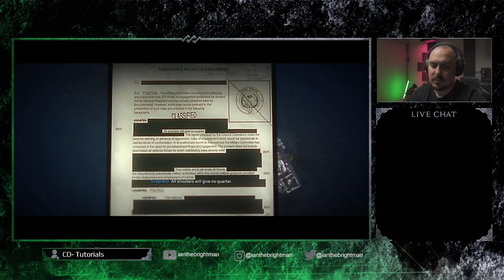Round 2 -- Call Of Duty Modern Warfare 2 Campaign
Dave and I are reliving our teenage years and going through the whole COD MW2 campaign today... happy shooting to everyone!!